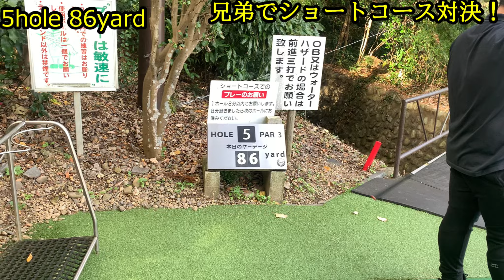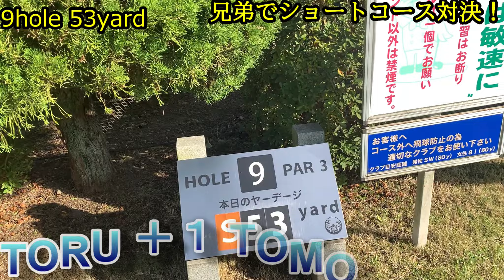打てば寄る、ゾーンに入ったtomoを止めることができるのか PART final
青梅リバーサイドパーク